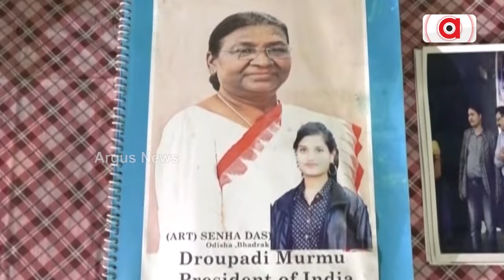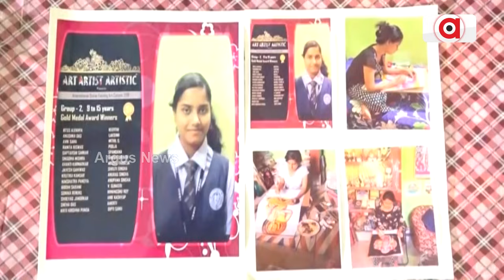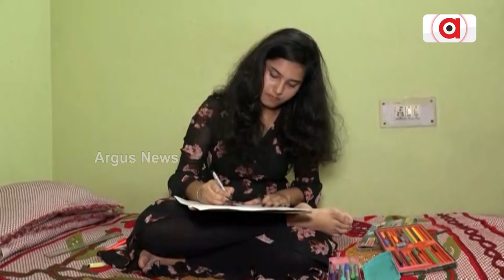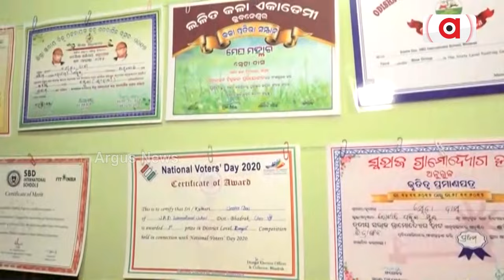ଚର୍ଚ୍ଚାରେ ଭଦ୍ରକର ଝିଅ ସ୍ନେହା ଦାସ || Artist Sneha Das || Bhadrak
ଅନ୍ତର୍ଜାତୀୟ ଓ ଜାତୀୟ ସ୍ତରରେ ଚିତ୍ର ଅଙ୍କନ କରି ପୁରସ୍କୃତ ହୋଇ ଚର୍ଚ୍ଚାରେ ଭଦ୍ରକର ଝିଅ ସ୍ନେହା ଦାସ । ସ୍ନେହା ପ୍ରଥମ ଶ୍ରେଣୀରୁ ଚିତ୍ର ଅଙ୍କନ ଆରମ୍ଭ କରି ଆଜି ପର୍ଯ୍ୟନ୍ତ ହଜାରୁରୁ ଉର୍ଦ୍ଧ୍ବ ଚିତ୍ର ଆଙ୍କି ଅନେକ ପୁରସ୍କାର ଜିତିଛନ୍ତି ।